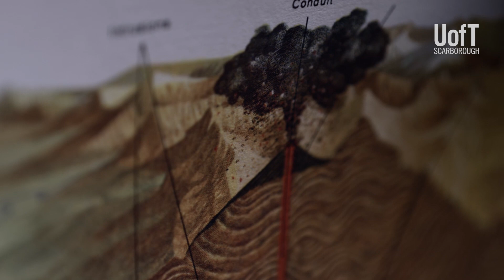Environmental Geoscience | Find it at UTSC!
If you have a curious mind and are open to new experiences, fourth-year student Charlotte Wargniez shares why Environmental Geoscience is the program for you.

Find this and other Physical & Environmental Sciences programs at UTSC: utsc.utoronto.ca/physsci/